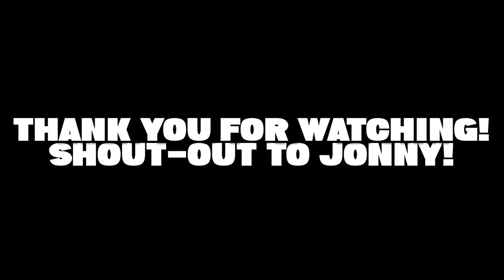CAN I COME BACK ON THE BACK? | 9 HOLES @ KINGSWAY GOLF CLUB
Back 9 of the Kingsway Golf Club, I shot 3 over par on the front 9. Let's see if I can finish strong! 💪🏽

Musician: Philip E Morris